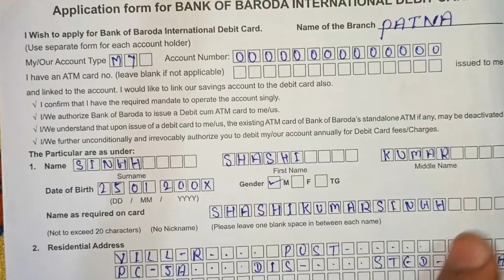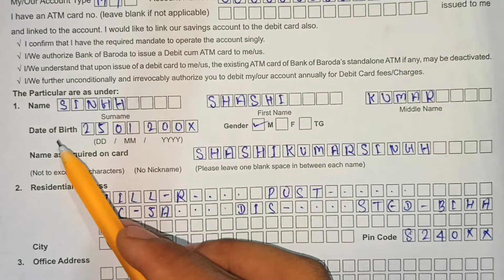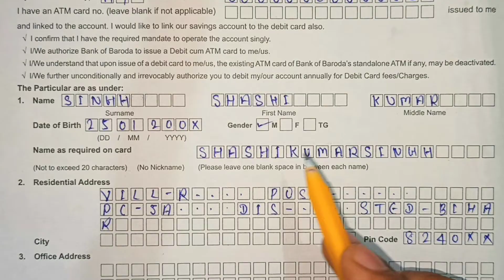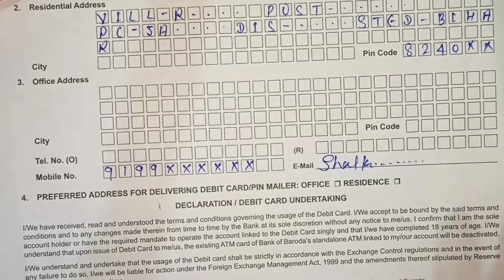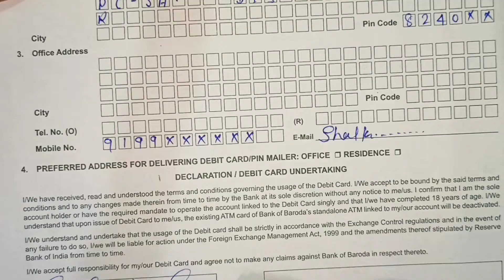Bank of Baroda ka atm form kaise bhare|| ATM ke liye apply form kaise bhare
atm debit cards form kaise bhare
atm kaise apply kare
atm kya hai